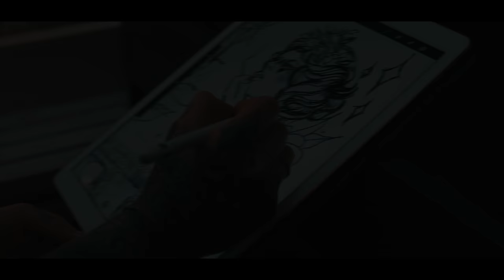Vandy Tattoo Studio - Process (GH5)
Great tattoo studio in St. Petersburg. We decided to show the process and the quality of work. For more information chek out

Music in this video - Sorsari - Close to me

Credits:
maykup - Ekaterina Suvorova
ph & video - Anna Lavrentieva
Model - Natalia Mikheeva
Tattoo master - Snejana Kiseleva (Vandy Studio)